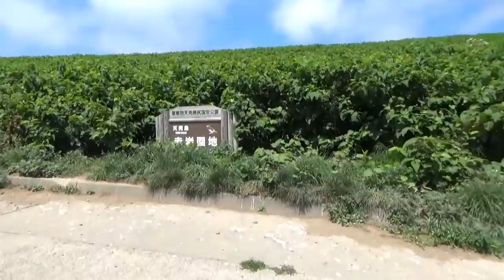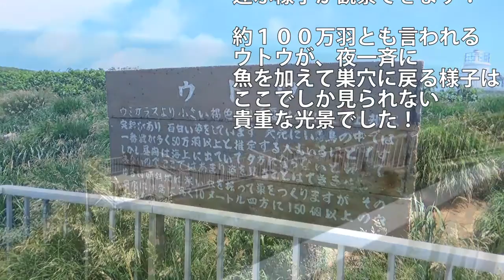【自然】天売島「赤岩園地」で100万羽の「ウトウ」に遭ってきた！-Cerorhinca monocerata Watching-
【今回訪問地】
・羽幌町天売島「赤岩園地」
天売島でのメインはウトウの帰巣！約１００万羽のウトウがヒナに餌を与えに巣穴に戻ってくる様子は圧巻。ウトウは生涯同じツガイで添い遂げる鳥。巣穴も毎年同じところを使用するそうです。ヒナの孵化する5月頃から巣立つ7月頃までこの光景は見られるそうです。

【動画内BGM】
・FREE BGM DOVA-SYNDROME 様内 楽曲使用
　「Creamy Heart」「はりきっちゃうときのテーマ」